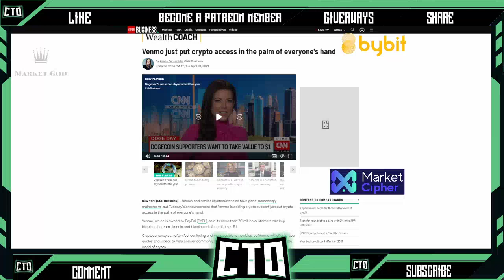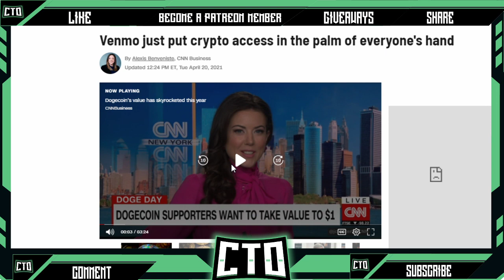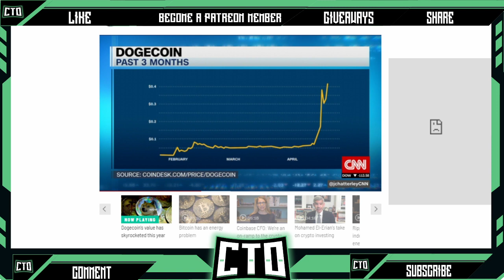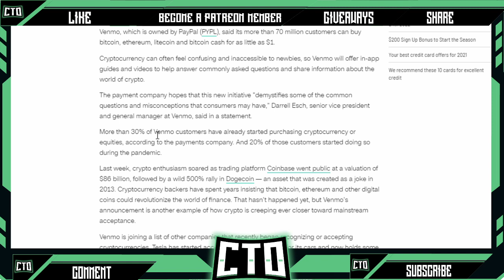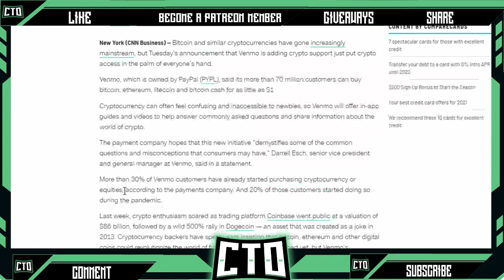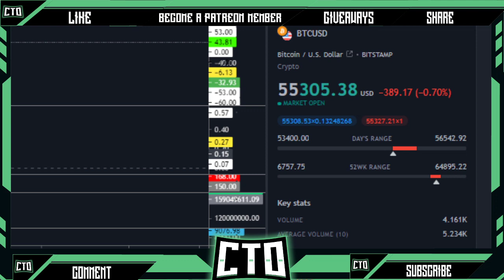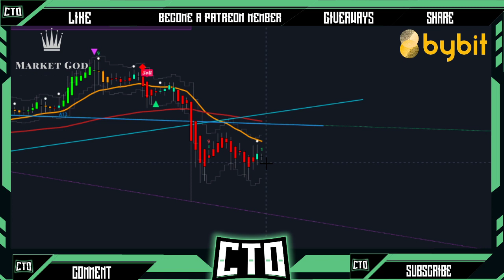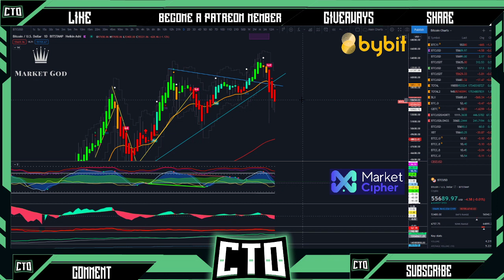Venmo Now To Introduce Cryptocurrency (charts news)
Patreon VIP Trading Group:
Let's take a look at some really bullish news with Venmo now going to allow clients to send and store cryptocurrency
MarketGod (Buy & Sell Indicator)
Path To Cryptocurrency Course:
Official News Letter:
CryptoTakeOver Discord Server:
CryptoTakeOver on Theta.tv:
Unstoppable Domains:
Trading View:
3Commas Bot Trading:
ChangeNow.io *NO KYC REQUIRED* swap your fav cryptos:
Best Crypto Leverage Trading Site Bybit:
Leverage Trade Fiat currency with BTC  PrimeXB:
Earn Interest on BTC, ETH, LTC, LINK (BlockFi)
Donate BTC:
35gdS4EY7dXemrEm3cXgVN3edyn6Wj4p7b

Predator/terminator Indicator (colored candles):
Decentrader.com